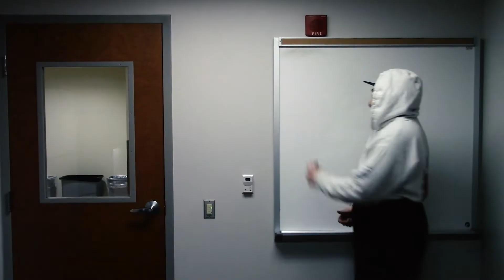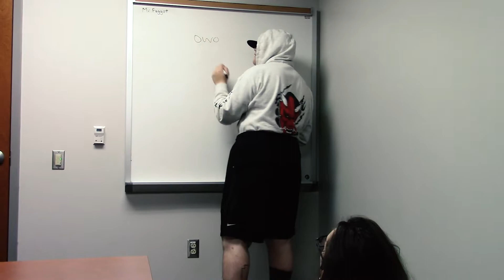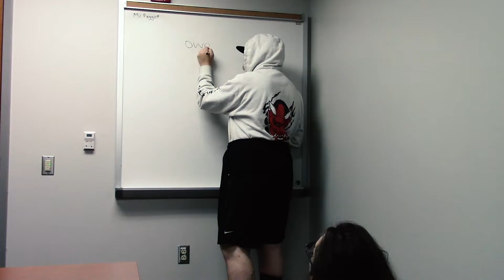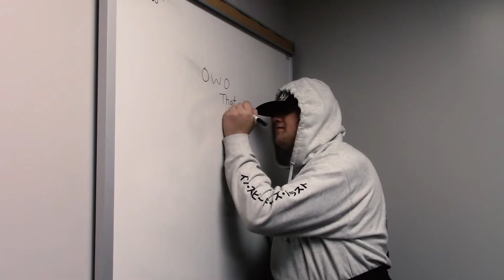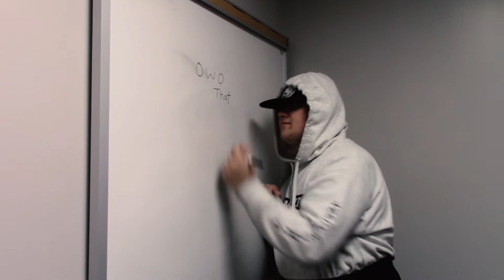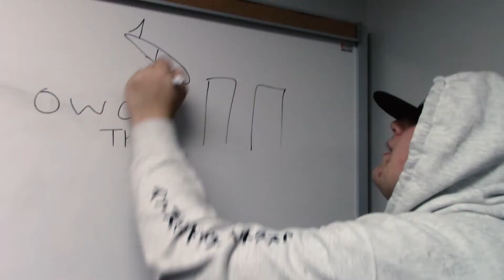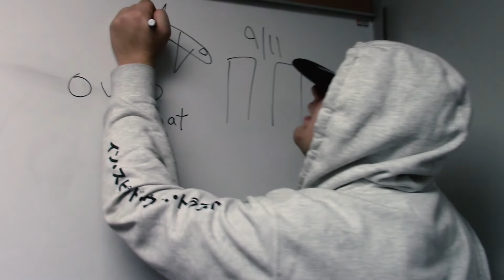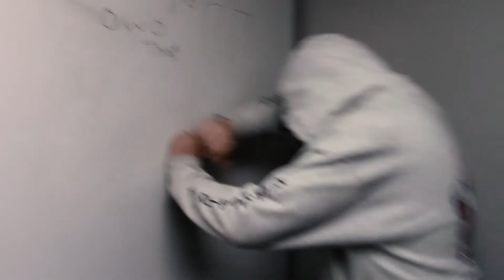Magic Johnson's Coming Out Story | A Short Film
The boys here on Disabled Dog Therapy spent months preparing for this release.  Countless hours spent scripting, filming, and editing.  Their blood, sweat, and tears went into this short film, and now they're prouder than ever to give it to you all.

Winner of several awards from Sundance, Cannes, and Aspen festivels, this tearjerker weaves the tale of a boy once lost, found again.  We present you: Magic Johnson's Coming Out Story.